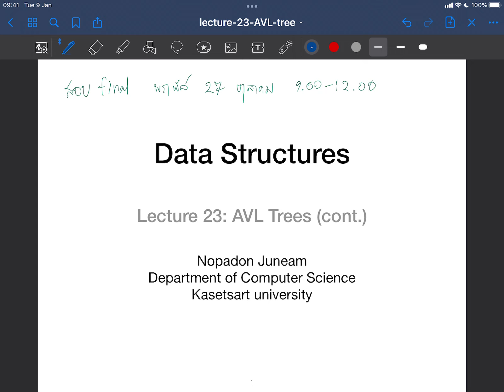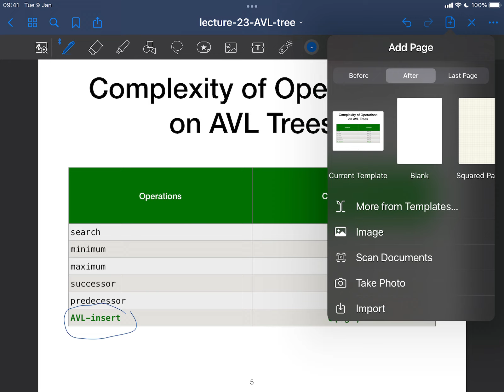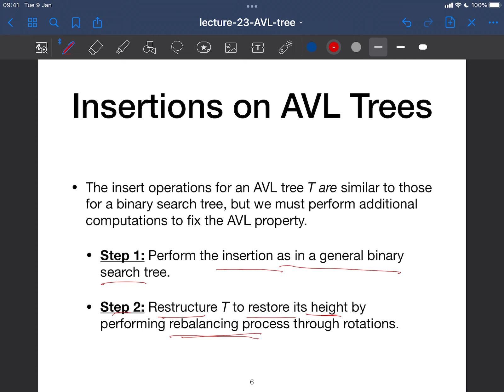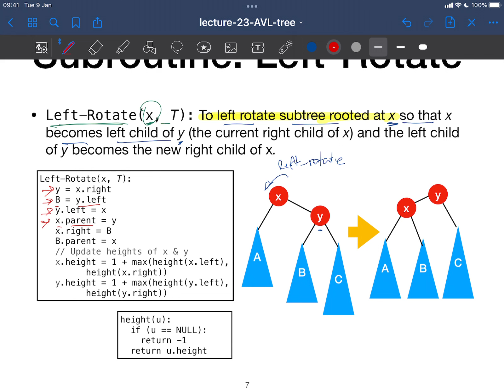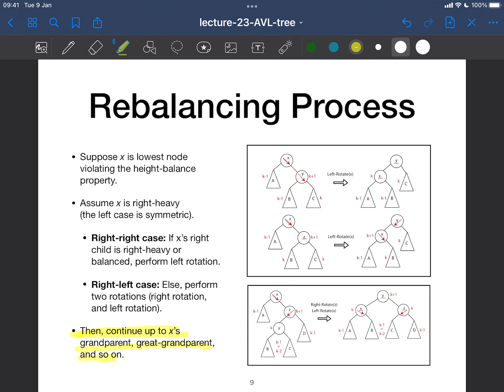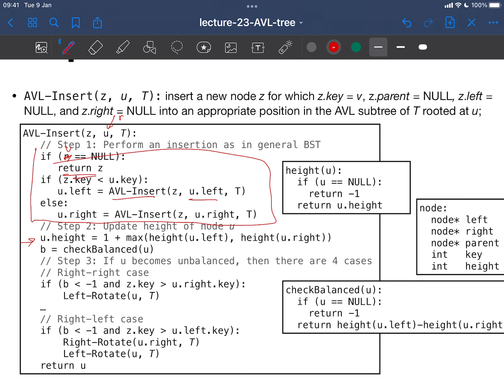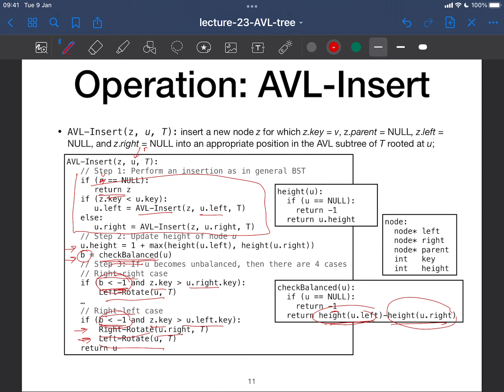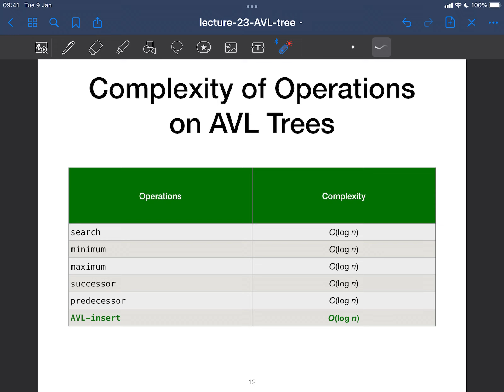231-Data Structure [SEC200-Week15-1] AVL Tree